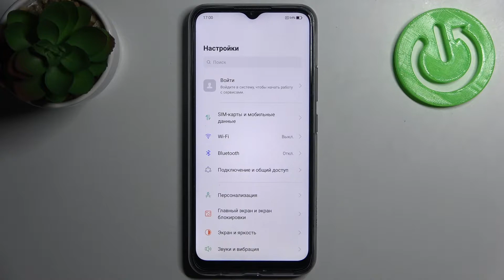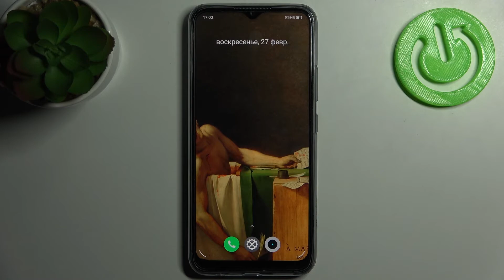REALME C25S | Как поменять рингтон на REALME C25S? Смена музыки для входящих звонков на REALME C25S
Это и много другого о любом устройстве, включая REALME C25S, вы сможете отыскать на нашем сайте:

Приветствуем вас на нашем канале Hardreset.info! Если вам надоел ваш стандартный рингтон на REALME C25S, то вы можете с лёгкость. его поменять. Конечно же мы поможем вам с этим в данном ролике! С помощью него мы научим вас как можно изменить мелодию звонка на REALME C25S всего за пару простых шагов.

Как поменять рингтон на REALME C25S? Как на REALME C25S изменить мелодию звонка? Можно ли переключить музыку для звонков в REALME C25S на свою?